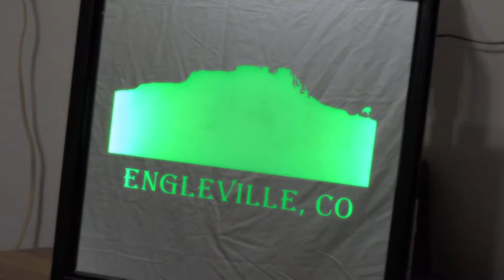Custom job, image is Fischer's Peak, Colorado near Engleville, Colorado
These are an example of the work I can do.  ArtYah

The mirrors are lighted with RGB LED lights remote controlled.

I can put almost any image on the mirrors; sports, company logos, etc.  If you have anything specific you would like to see when the store opens please indicate that in the comments section below and I will do my best to accommodate your request.